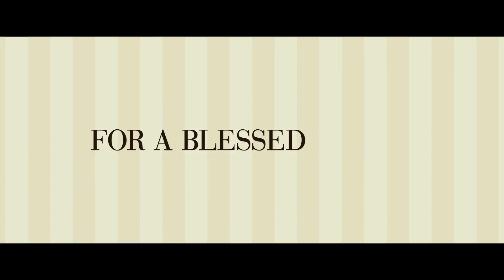The Big Wedding Official Trailer #1 (2012) - Katherine Heigl, Robin Williams Movie HD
With an all-star cast lead by Diane Keaton, Robert De Niro, Susan Sarandon, Robin Williams, Katherine Heigl, Amanda Seyfried and Topher Grace, THE BIG WEDDING is an uproarious romantic comedy about a charmingly modern family trying to survive a weekend wedding celebration that has the potential to become a full blown family fiasco. To the amusement of their adult children and friends, long divorced couple Don and Ellie Griffin (De Niro and Keaton) are once again forced to play the happy couple for the sake of their adopted son's wedding after his ultra conservative biological mother unexpectedly decides to fly halfway across the world to attend. With all of the wedding guests looking on, the Griffins are hilariously forced to confront their past, present and future - and hopefully avoid killing each other in the process.